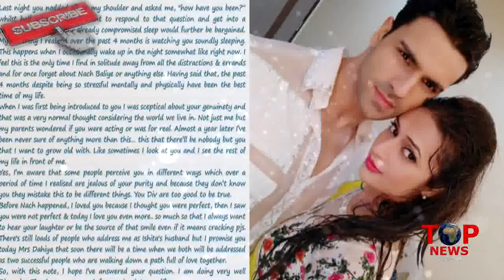"साथ होते हुए भी क्यों लिखा विवेक ने दिव्यांका को लेटर" DIVEK LETTER MYSTERY